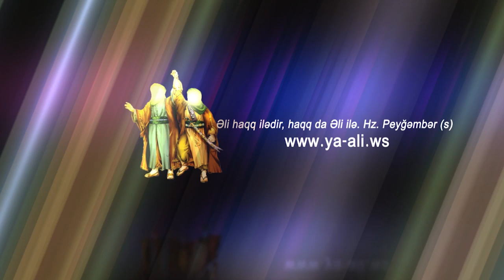Bagir Mensuri | حاج محمدباقر منصوری | Xanim Ruqeyye rovzesi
Bagir Mensurinin ifasinda "Xanim Ruqeyye " rovzesi dinleyin ve paylashmaqi unutmayin